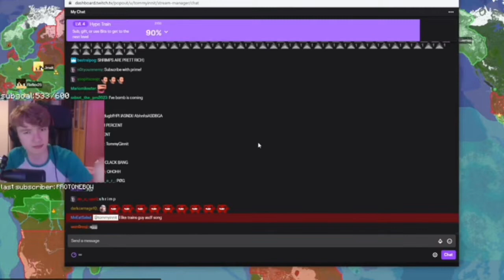the tommyinnit singing compilation you didn't know you needed